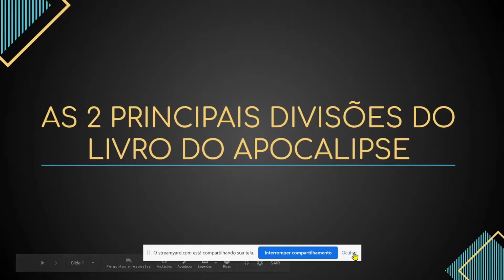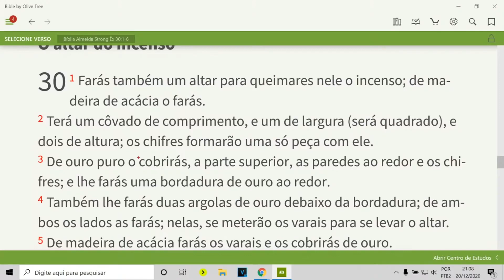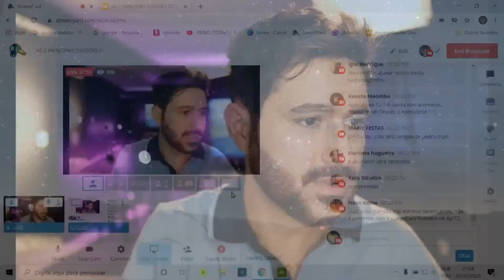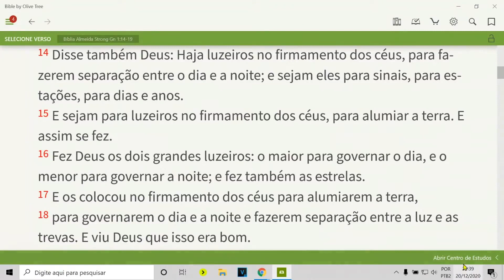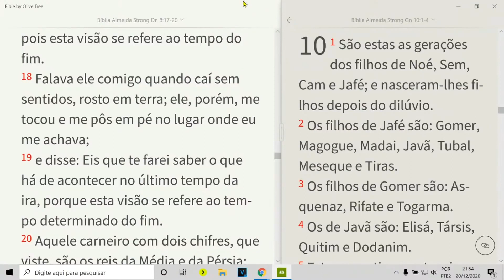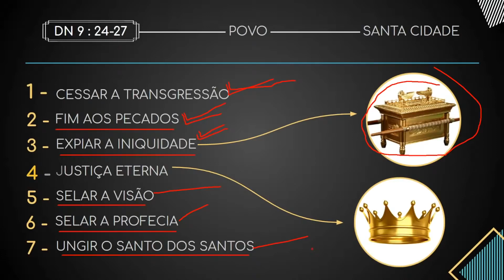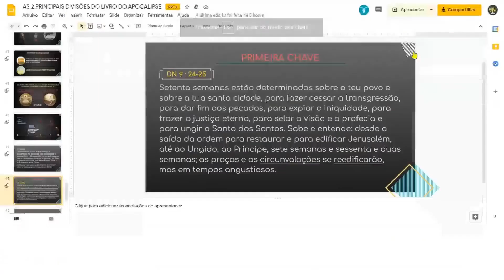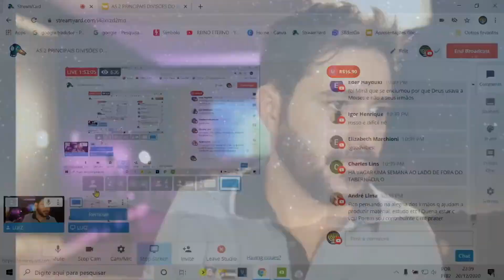AS 2 PRINCIPAIS DIVISÕES DO LIVRO DO APOCALÍPSE | RESUMO DA LIVE - Estudo do livro do Apocalípse.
💞 COMPARTILHE  ! !